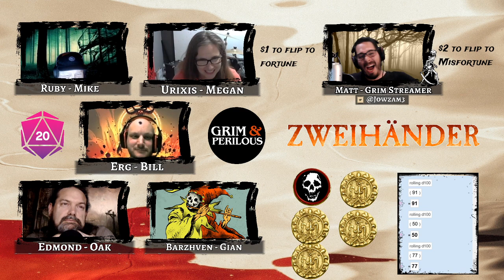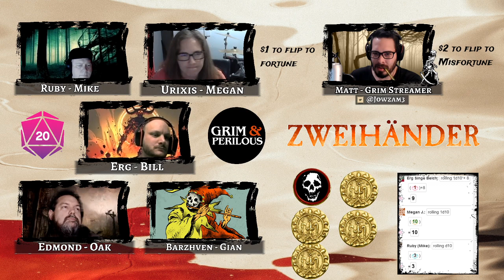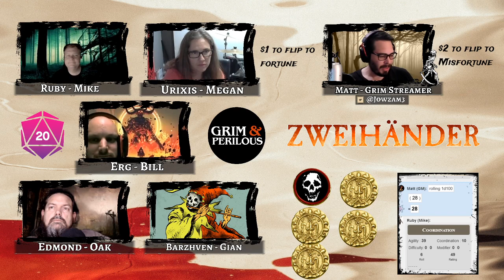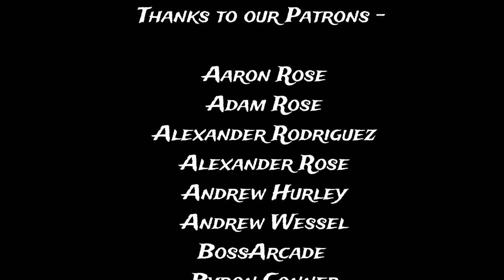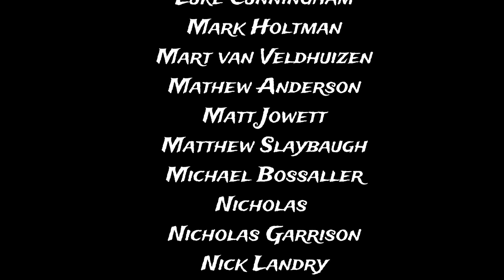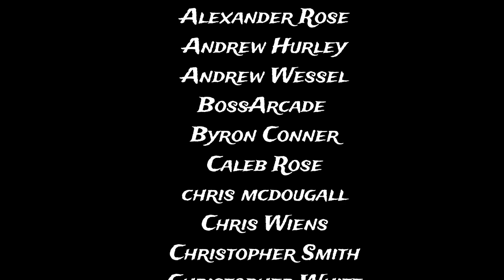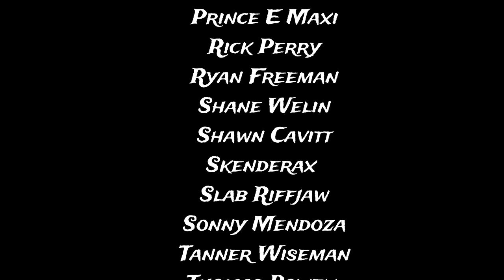Zweihander RPG: The Left-Handed Path (The Grim Streamer)